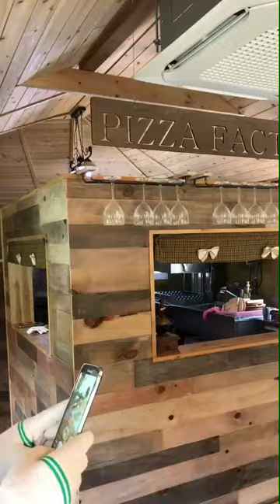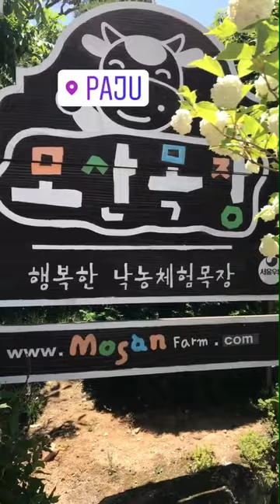Корейский детский сад. Выезд на ферму.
Делаем  сами сыр и пиццу. Видео со сториз в инстаграм.